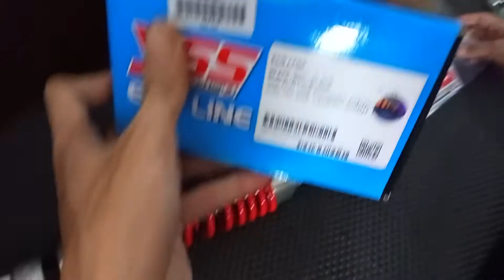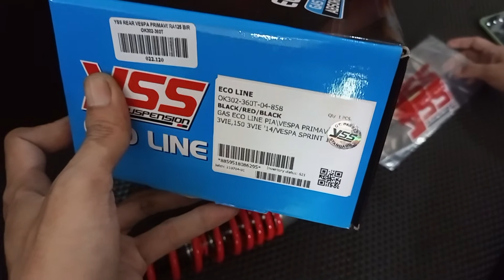Unboxing Shockbreaker YSS Vespa Primavera Original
shockbreaker YS
Original
Vespa Primavera